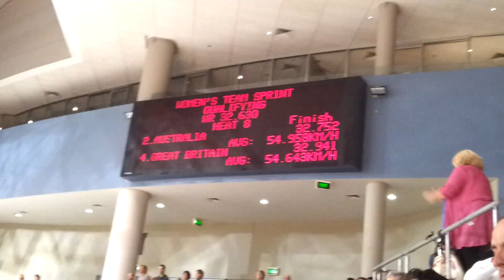AUS v GBR women's team sprint qualifying